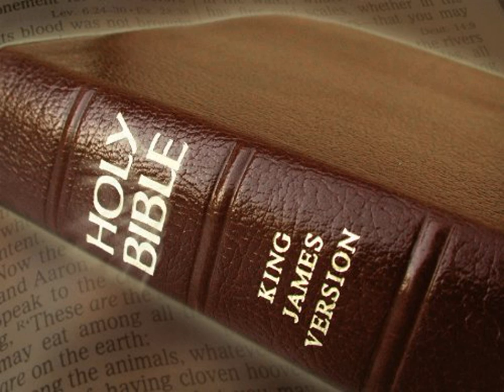King James Version Bible Audiobook Book of Jeremiah Chapter 15